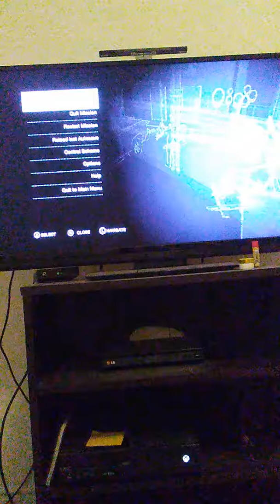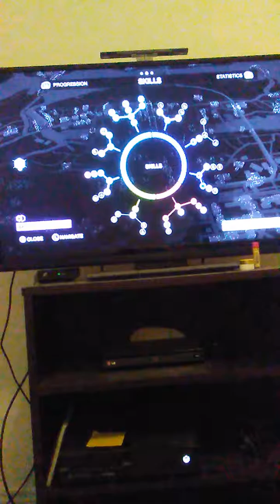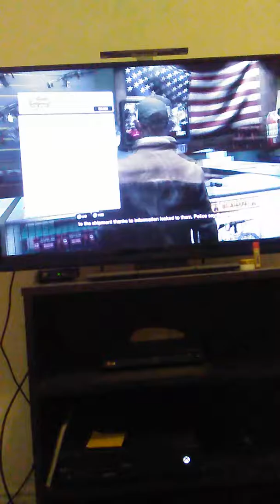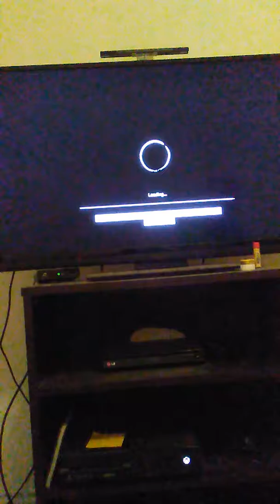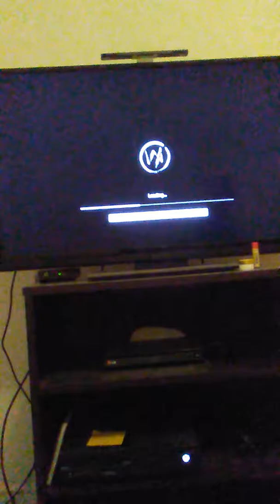Watchdogs part 23